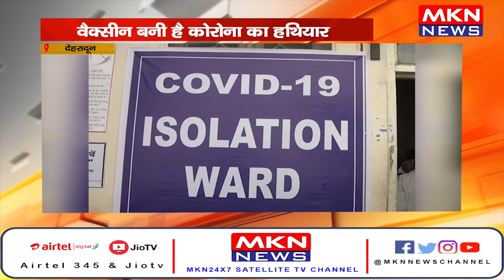देहरादून- वैक्सीन बनी है कोरोना का हथियार, 18 से ऊपर के सभी लोगों को लगेगी वैक्सीन